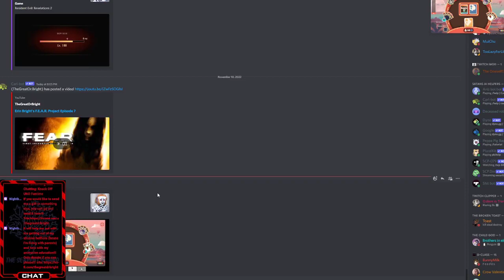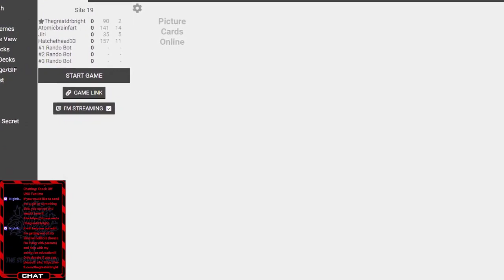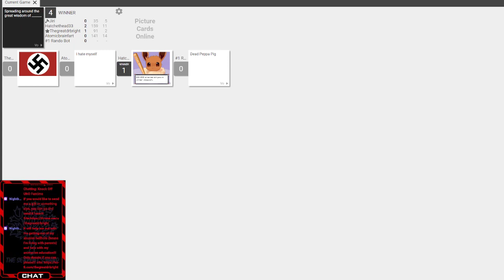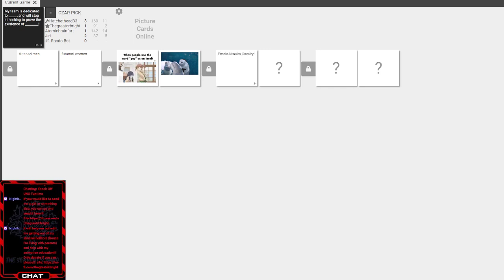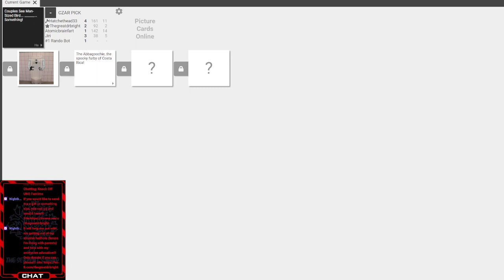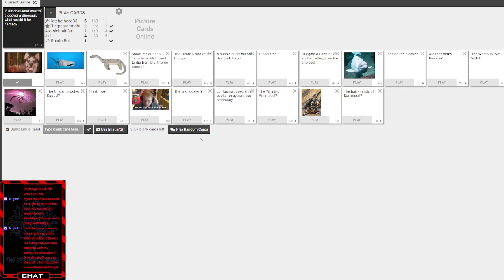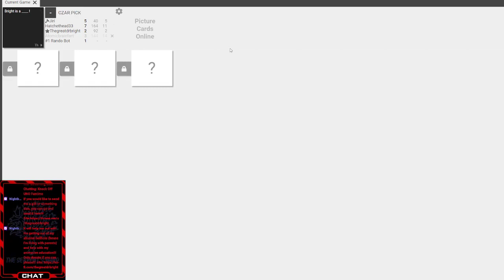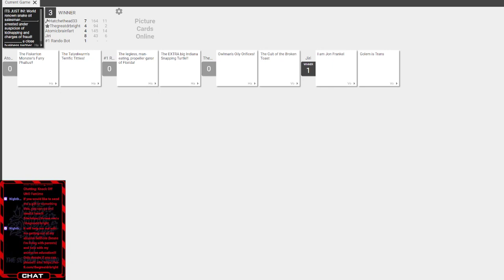Knock Off UNO Funtime!!! VOD